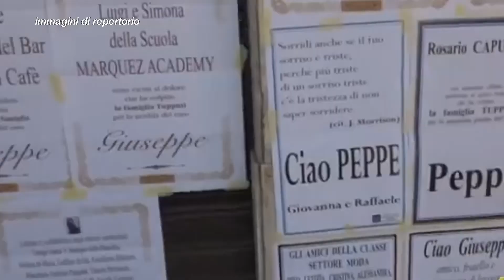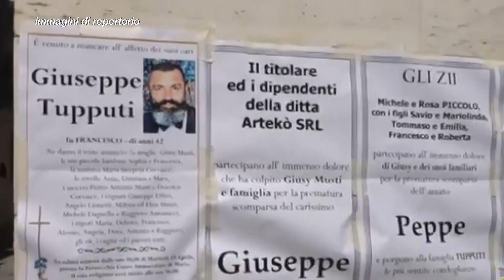Barista ucciso a Barletta, un anno dopo l'accusa della moglie: “Noi dimenticati dalle istituzioni”